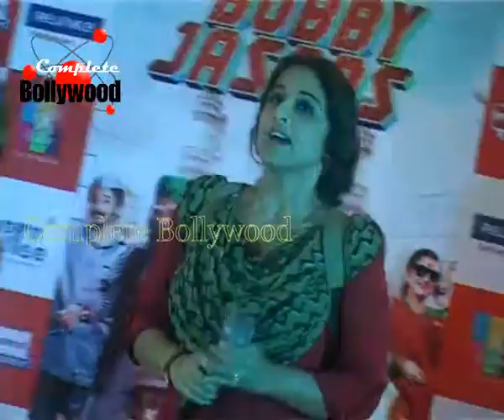Vidya Balan at Promotional Event of 'Bobby Jasoos'